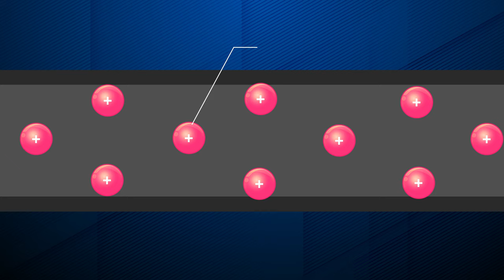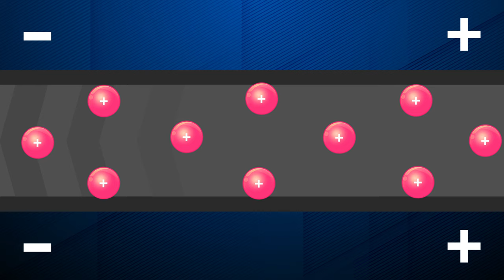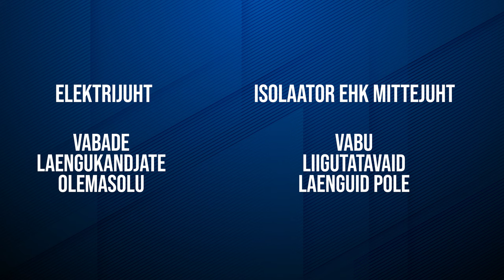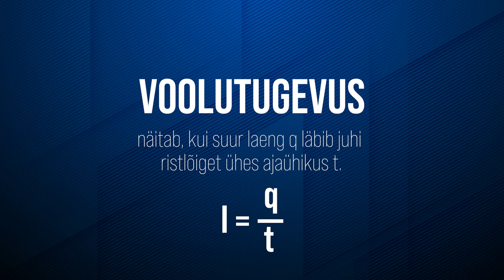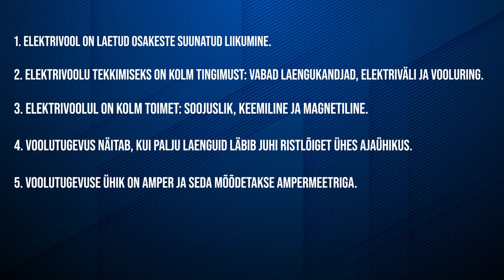Elektrivool. Voolutugevus | VIDEOÕPS Füüsika. Elektriõpetus #2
Elektriõpetuse seeria 2. videos selgitab Reivo elektrivoolu toimimist ja voolutugevuse mõistet. Käsitletakse elektrivoolu tekkimise kolme tingimust (vabad laengukandjad, elektriväli ja vooluring) ning kolme toimet (soojuslik, magnetiline ja keemiline), mõisteid elektrijuht ja isolaator, samuti voolutugevuse mõõteühikut amper ja mõõteriista ampermeeter ning voolu kokkuleppelist suunda.

Video on mõeldud kasutamiseks põhikooli III kooliastme füüsika õppes, kus teemaks on elektriõpetus.

Sisukord:
00:00 Sissejuhatus
00:34 Elektrivool. Elektronid juhtmes
01:45 Elektrivoolu sarnasus vee voolamisega
02:04 Elektrivoolu tekkimise 3 tingimust
02:50 Elektrijuht ja isolaator
03:24 Elektrivoolu kolm toimet
03:30 Soojuslik toime
03:55 Magnetiline toime
04:11 Keemiline toime
04:42 Voolutugevus
04:57 Amper
05:26 Ampermeeter
05:49 Voolu suund
06:26 Kokkuvõte

Video sisu: Reivo Maasik, Ingrid Rõigas
Kaamera ees: Reivo Maasik
Filmimine: Martin Männik
Montaaž: Martin Männik
Režissöör ja projektijuht: Kristo Siig